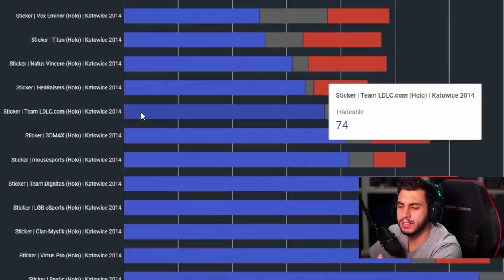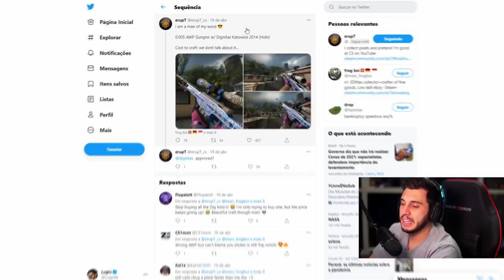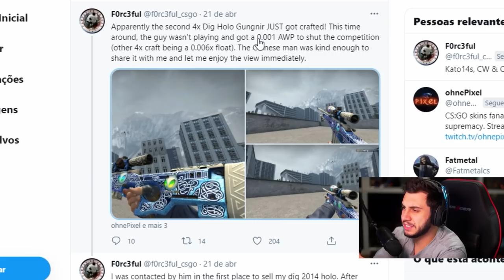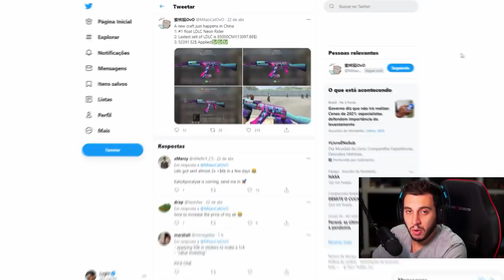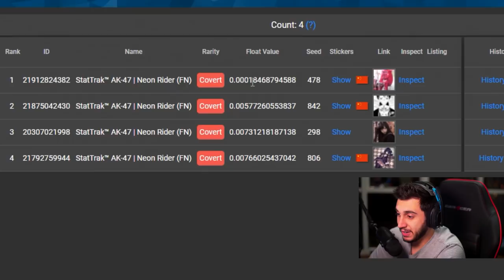Chineses Gastam R$500 Mil em Novos Crafts... Ninguém Esperava Por Isso